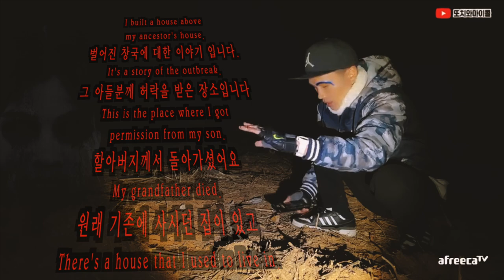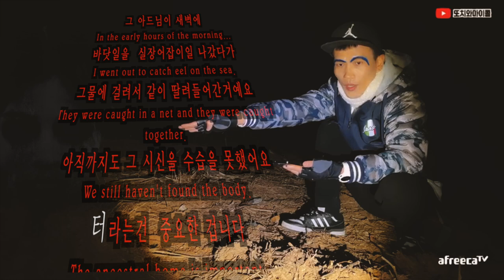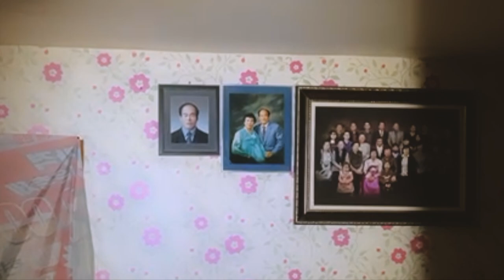[ENG SUB] 검은갓을 쓴 자를 보거든 무조건......